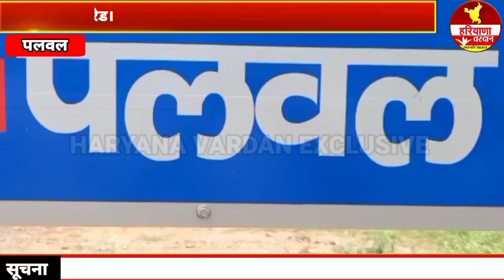स्पा सेंटर व OYO होटलों के खिलाफ पुलिस की ताबड़तोड़ कार्यवाही-दो दर्जन से अधिक युवक युवतियां गिरफ्तार.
पलवल पुलिस ने स्पा सेंटर व ओयो होटल्स के खिलाफ ताबड़तोड़ कार्यवाही करते हुए आधा दर्जन स्थानों पर छापेमारी करके 2 दर्जन से अधिक युवक-युवतियों को काबू करके उनके खिलाफ कानूनी कार्रवाई की है। जिसमे दो मुकदमे एमोरियाल ट्रैफिक एक्ट व दो मामलों में 133 के तहत कार्यवाही करके वेस्यवर्ती का काला धंधा कराने वाले ओयो होटल व स्पा होटल संचालकों की कमर तो तोड़ने का काम किया है..पुलिस ने एक साथ कई सपा सेंटर व ओयो के अमन होटल व ड्रीमलैंड होटल पर एक साथ कार्यवाही करके वेस्यवर्ती करने वाले दर्जनों युवक -युवतियों को काबू किया है,साथ ही दर्ज किए गए मुकदमे में होटल के मैनेजर व संचालक को भी शामिल किया गया है।